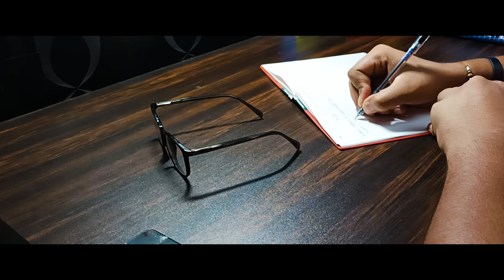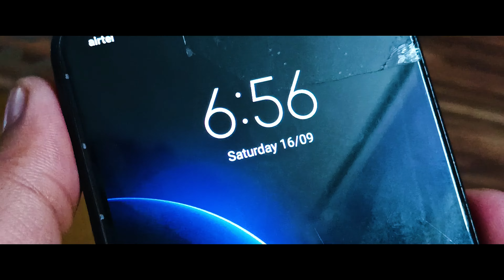STUDY VLOG CLASS 12 | A DAY IN MY LIFE | *SYLLABUS COMPLETED*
Hey guys,
Hope this video will help you.. Keep supporting,

study vlog neet aspirant 2023
study vlog class 10 wbbse
 study motivational video status
 study motivational video in tamil
study vlog upsc aspirant
study motivational video short
study motivational video song
motivational study vlog
study video motivation